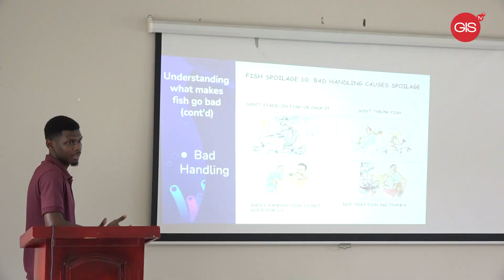February 14th, 2023 | SAEP raises awareness on Fish quality assurance